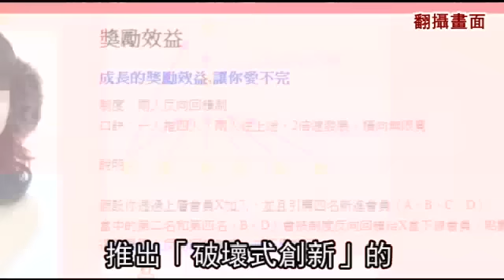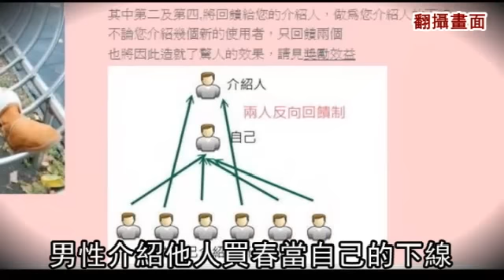踢爆直銷賣春 拉下線免費嫖 會員可囚5年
【突發中心╱調查報導】性交易出現前所未聞的經營手法！《蘋果》調查，一家應召網站竟將老鼠會直銷手法運用在賣春上，打出男客首次性交易後即可成為上線拉新會員集點，若下線嫖客「消費能力強」，上線收集的回饋點數就愈多，可以白嫖；該網站成立短短3個月已吸收2千多名會員。但警方和律師提醒，民眾若成為上線媒介買春，可能變成最重可處5年徒刑的妨害風化罪共犯，切勿以身試法。